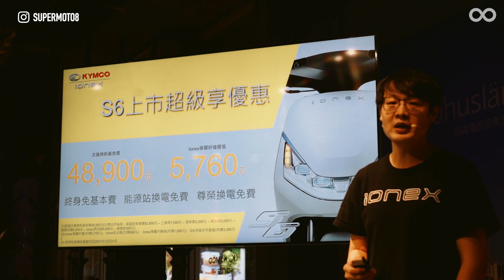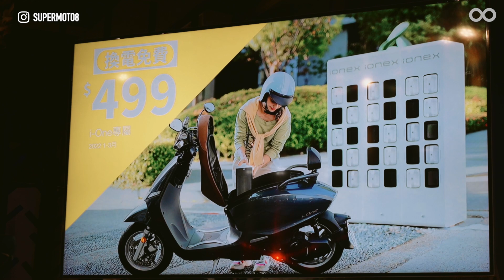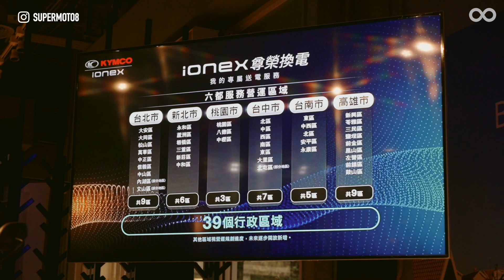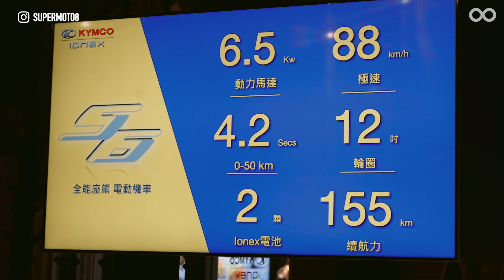KYMCO Ionex S6上市！同場公布新年度換電方案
KYMCO 舉辦年終超級享發表會，帶來Ionex S6新車上市，補助後價格49,800元起，同場公布2022年第一季的換電資費以及年終優惠購車方案